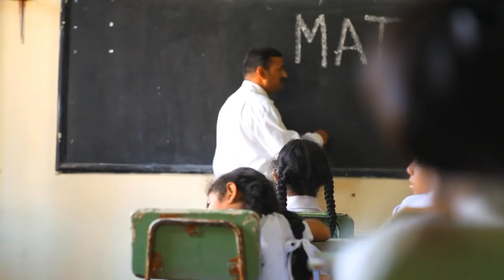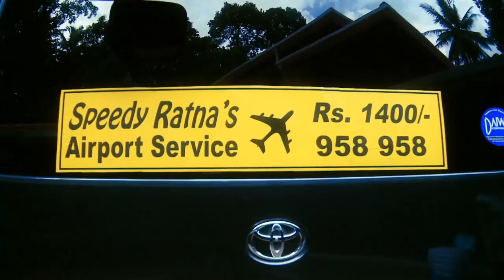Hondai Machan - Nadith (New Lankan Baila song)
Move over Bathiya and Santhush, Lahiru Perera, and all you other Sri Lankan veteran Baila Artists, because a newcomer has just hit the scene.

Lyrics: Sampath Anuradha
Mixed by: Amith Guru/Dilipa Liyanage
Director: Devinda Fernando
D.O.P: Lasantha Warusawithana
Editor : Namal Bandara
FX: Sangeeth Karunarathne

annoyboy Pictures (pvt) Ltd.
36/1 Sujatha Mw
Kalubowila, Sri Lanka

Creative Original Music Videos.